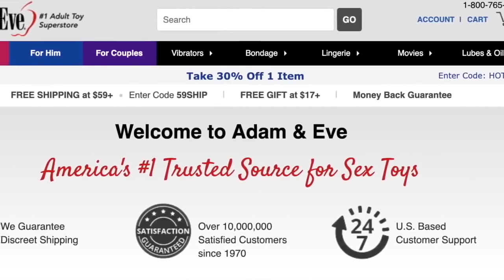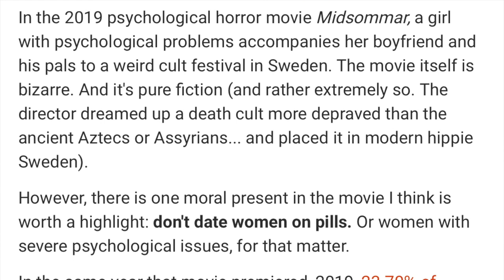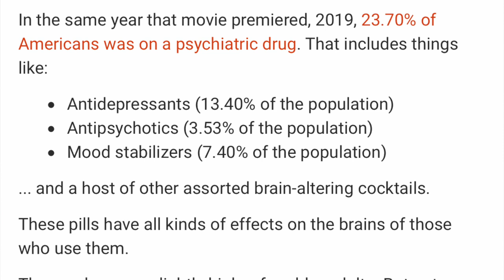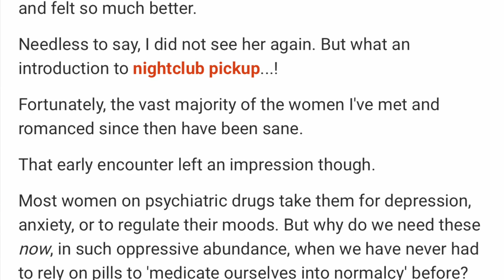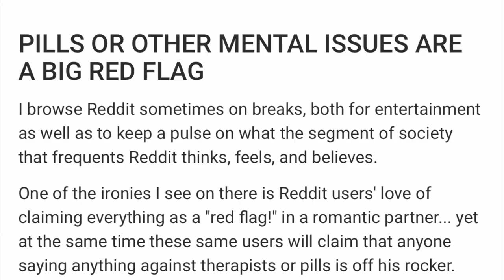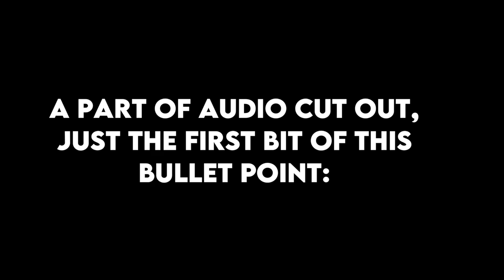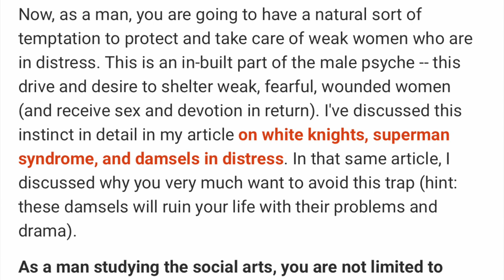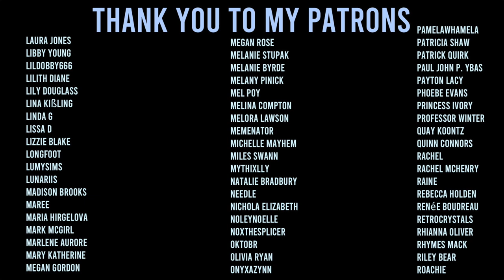"Don't date women who take medicine"